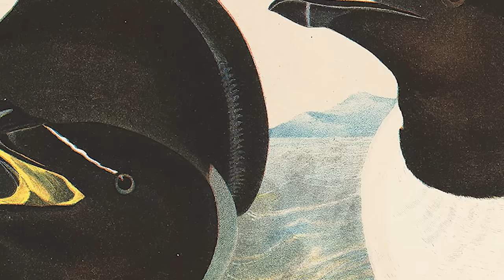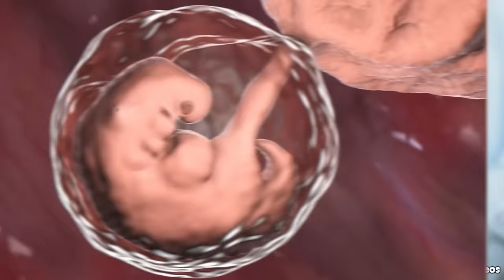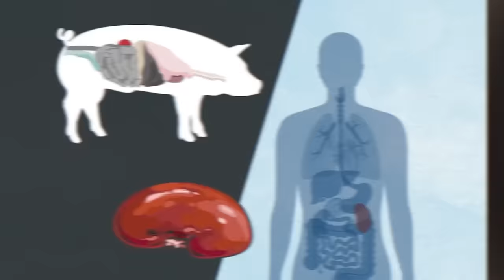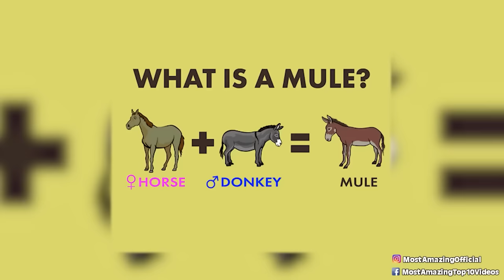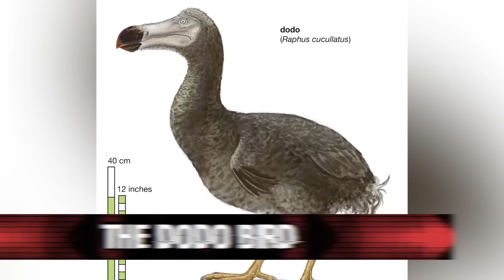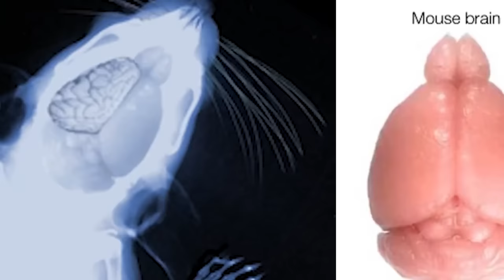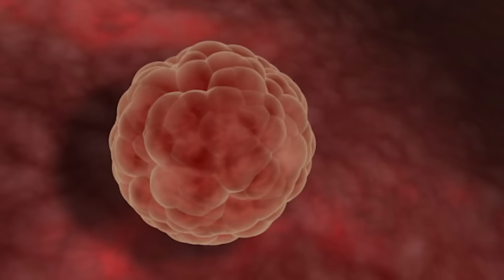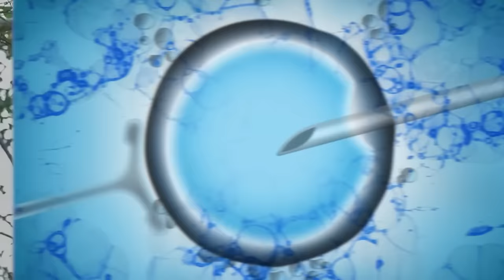Crossbreeding Experiments That Will Horrify You - Part 2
🧬🔬 Welcome back to the chilling world of crossbreeding experiments! In Part 2 of this series, we're delving deeper into the most horrifying and shocking crossbreeding experiments ever conducted. From bizarre animal hybrids to controversial genetic manipulations, this video will leave you questioning the limits of science! 🧬🔬

🕒 Timecodes:
0:00 - Bizarre Animal Hybrids 🐅🦓
13:30 - Controversial Genetic Manipulations 🧪
25:30 - The Ethics of Crossbreeding 🤔
37:30 - The Future of Crossbreeding 🚀